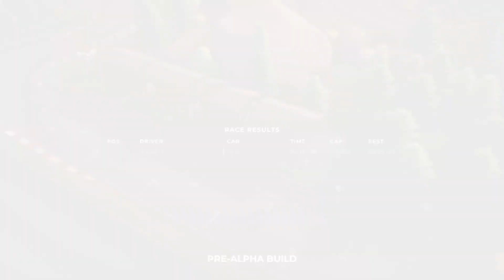circuit superstar | gameplay | español | sin comentarios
Circuit Superstars captura la emoción y la intensidad de las carreras de coches en un formato fascinante que cautivará tanto a los aficionados del motor como a los conductores noveles.

El juego presenta un sistema de conducción dinámico fácil de aprender, pero a la vez muy completo y gratificante. Podrás centrarte en los aspectos más emocionantes de este deporte: dominar circuitos nuevos, competir para ver quién llega primero a la meta, gestionar el desgaste y programar las paradas estratégicamente.

Queremos que Circuit Superstar sea algo verdaderamente especial. Aún no podemos revelar todas las características (tenemos una lista secreta muy larga), pero estas son algunas de las cosas que podéis esperar:

Todo tipo de estilos: Desde bólidos de carreras de los 60 hasta coches deportivos tuneados, Circuit Superstars contiene vehículos y circuitos procedentes de todas las eras del motor.
Una visión purista del automovilismo: Este no es un juego de carreras cualquiera, ya que el equipo de desarrollo suma más de 15 años de experiencia en carreras de coches reales. Este proyecto refleja todos sus conocimientos y su pasión, ¡y se nota!